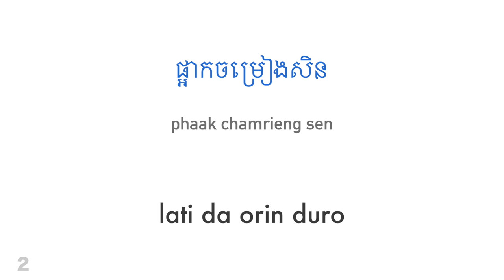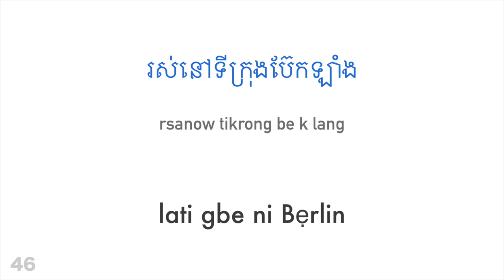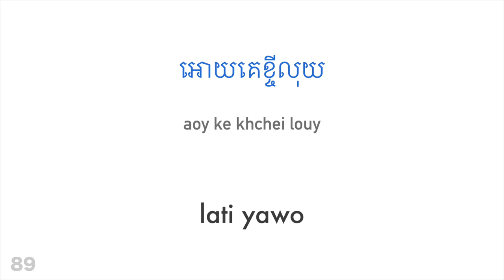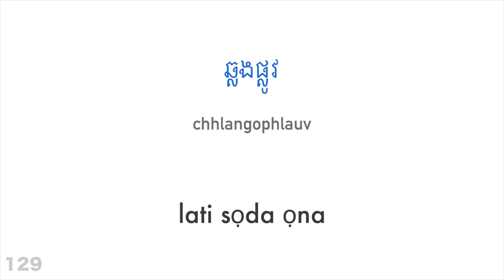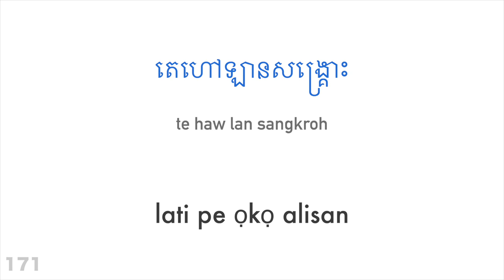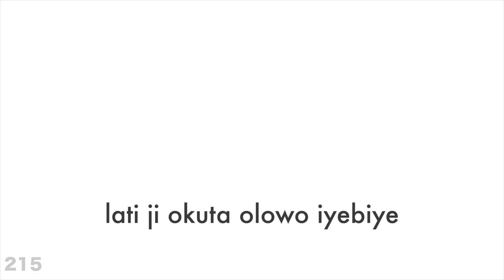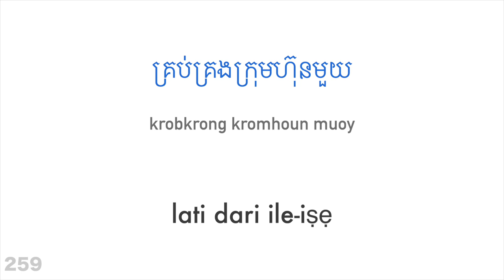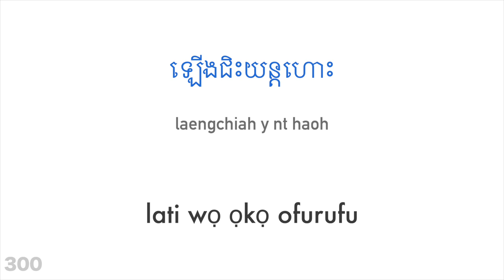Ọdunru ọrọ iṣe + Kika ati gbigbọ: - Khmer + Yoruba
Ṣe o fẹ kọ si?